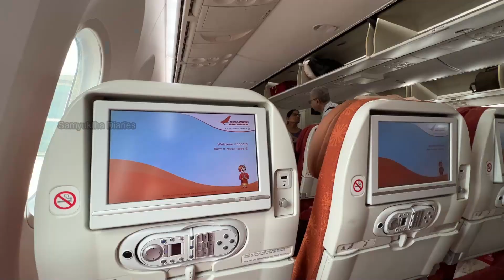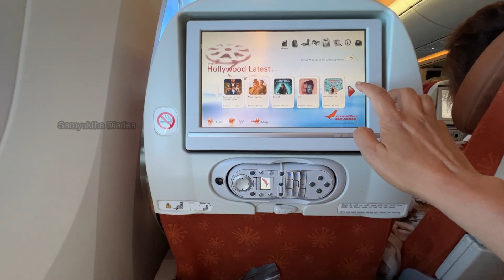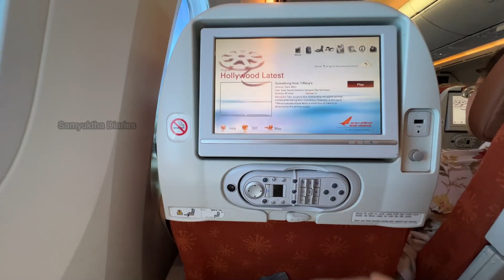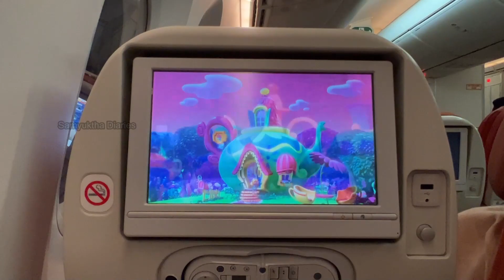BANGALORE To LONDON FLIGHT JOURNEY/ AIR-INDIA Flight Experience / MUMBAI Airport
This vlog is a snippet of my recent travel from India to London. I had long waiting time in Mumbai which enabled me to go around the airport. Hope you find it helpful to you guys!